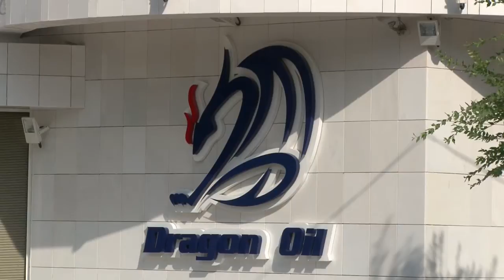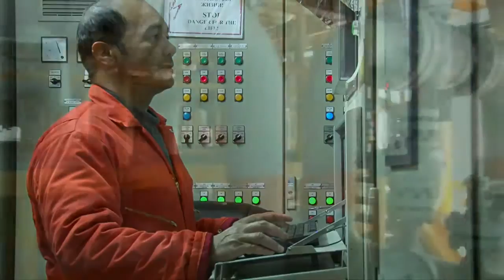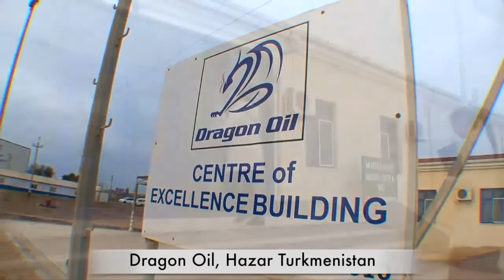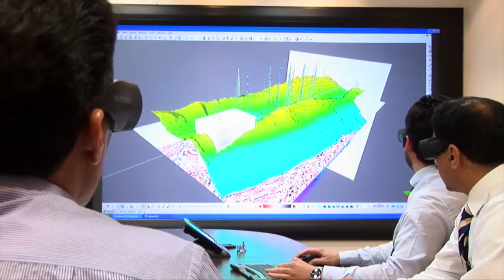Dragon Oil 2016